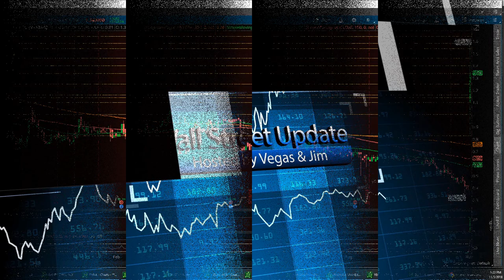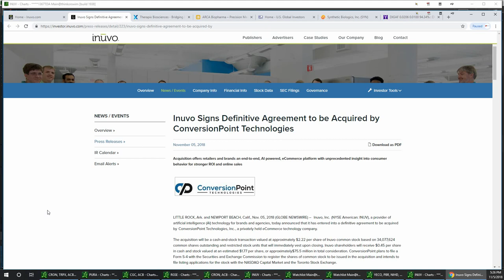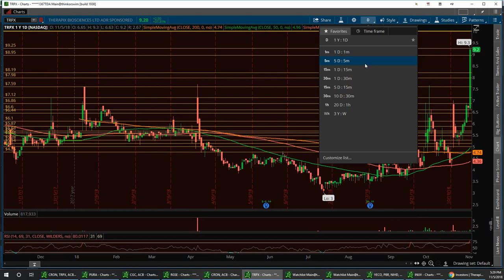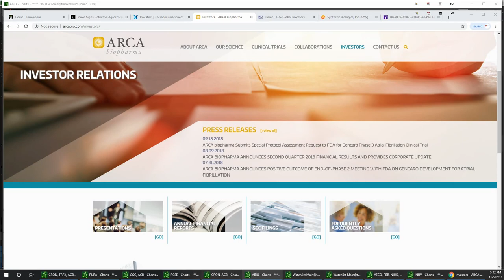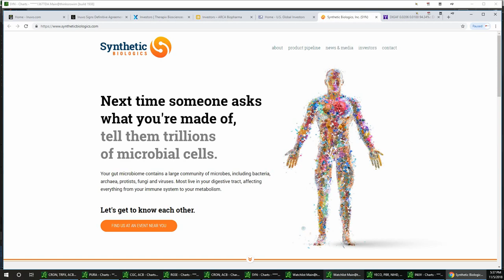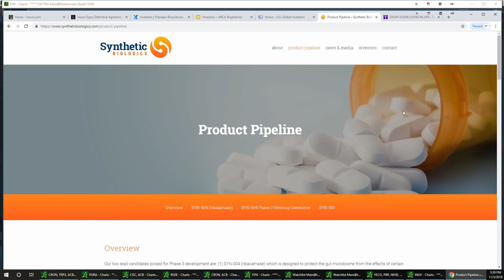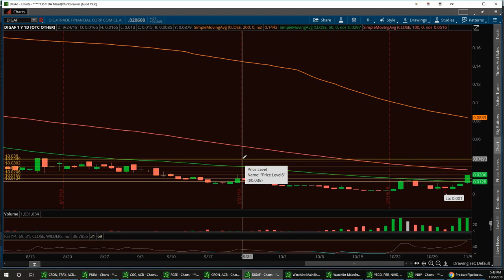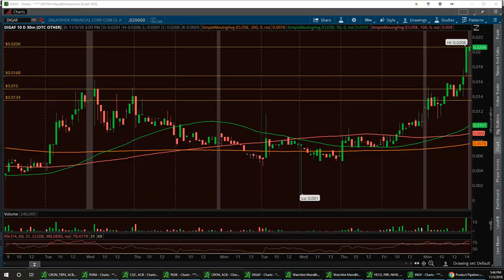Vegas & Jim Wall Street Report $INUV $TRPX $ABIO $GROW $SYN $DIGAF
Classes commence November 13TH ! GET READY!!!

I have opened up 10 SPACES FIRST COME FIRST

If interested message vegas@iluvstocks,com